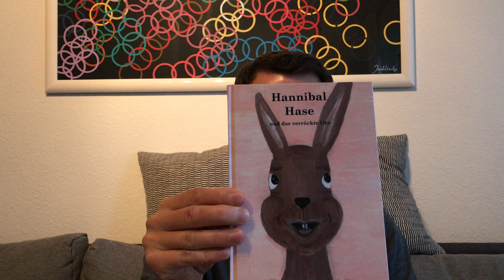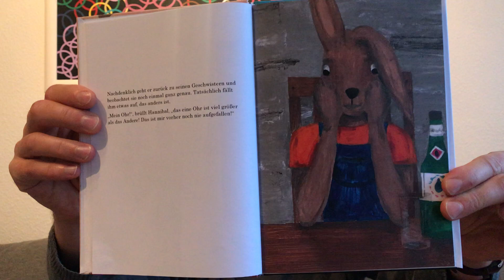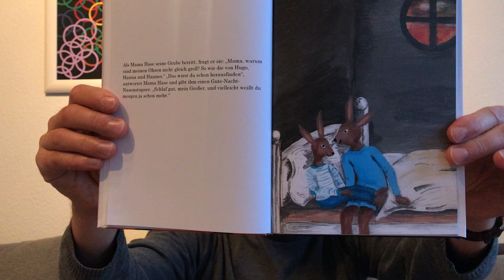Bilderbuchtipp - Hannibal Hase und das verrückte Ohr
Hannibal wacht an seinem Geburtstag auf und macht sich auf die Suche nach seiner eigenen Besonderheit. Was macht ihn eigentlich aus? (Klappentext)